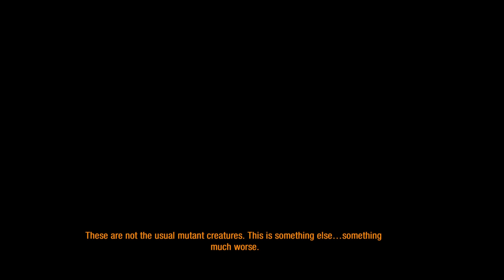Metro 2033 Gameplay # 7 | Black Station, Polis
I Don't do subs for subs & Please Don't skip through the video.